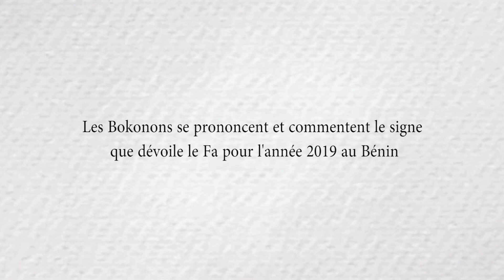A LA DÉCOUVERTE DU Bénin Tofa 2019 AVEC DAH AZA